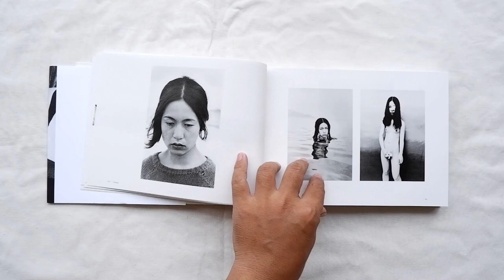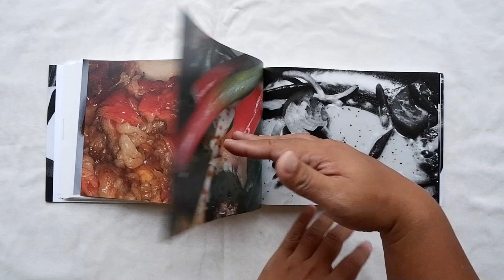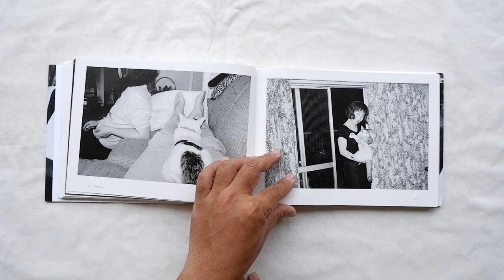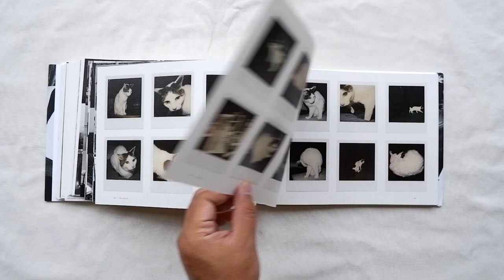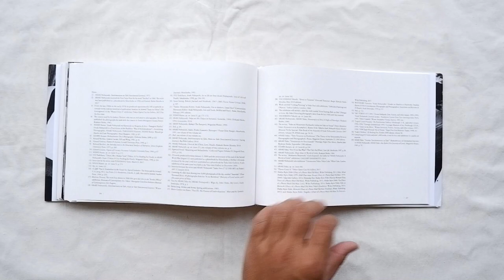Sentimental Journey 1971-2017 by Nobuyoshi Araki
Nobuyoshi Araki has achieved world-wide acclaim for his photography, which he began creating in the 1960s. He is known for the great variety of themes and techniques he employs in his work, and for his drive to create, which has resulted in his publishing over 500 photobooks to date—a drive that continues unabated today.
This exhibition catalogue focuses on one theme from his vast oeuvre, his wife Yoko. As Araki himself has said, “It’s thanks to Yoko that I became a photographer.” From their meeting in 1968 until her death in 1990, Yoko was his most important subject.
She has continued to be a major influence on his photography even after her death. In this catalogue, we explore his relationship with the subject he treasured so much and reflect on the “I-Photograph” that is the essence of Araki’s work through his photographs of Yoko and his many works that give a strong sense of her presence. The exhibition title, “Sentimental Journey 1971– 2017–,” refers to Araki Nobuyoshi’s “I-Photographs,” beginning with his self publication of Sentimental Journey as a photobook in 1971, and to his life-long journey as a photographer.